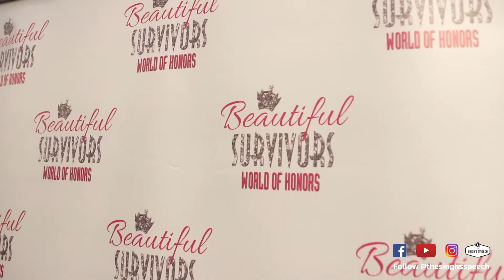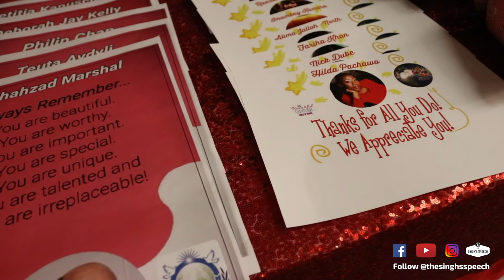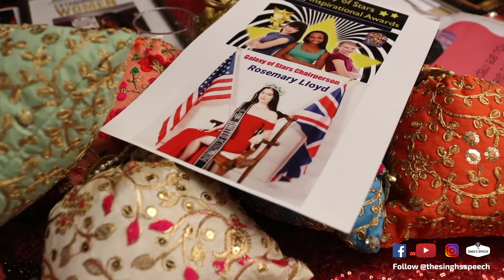Beautiful Survivors World Of Honours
I was invited to Beautiful Survivors by my good friend Anju Ahluwalia who herself is a survivor.

she knew where i had been in my life and wanted to share with me other peoples stories and how they have beaten the odds of what life had thrown their way and came out victorious.

Anju herself does a great talk as well on her journey. She has an incredible company called Self-love and i highly recommend you all to go visit her page and just say a simple hi. She is a great healer and coach.

FOLLOW | TAG | SHARE | COMMENT

Written By
Kevin Austin Graham
Performed By
Kevin Graham